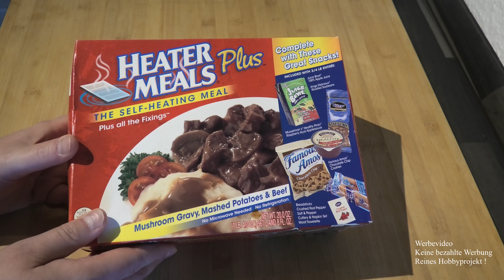Heater Meals Plus Test - Outdoor tauglich ?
Heute mal etwas im MRE Test, was mir "zugelaufen" ist, sprich ich kostenfrei zu einer Bestellung dazu bekommen habe. :-) Ich muss fairerweise dazu sagen, dass das Paket schon fast 4 Jahre abgelaufen war, sodass leider nicht mehr alles essbar war. An sich tolle Idee - preislich kann ich hier nicht viel zu sagen. Für mich wäre hier aber der Preis der ausschlaggebende Punkt ob ich  mir so etwas privat für eine größere Tour zulegen würde. Auch hier kann ich nur wieder den gut gemeinten Rat geben die Heater nicht drinnen zu benutzen !

Lasst gern nen ABO da um den Kanal weiter zu unterstützen und schaltet auch gern beim nächsten mal wieder ein :-)